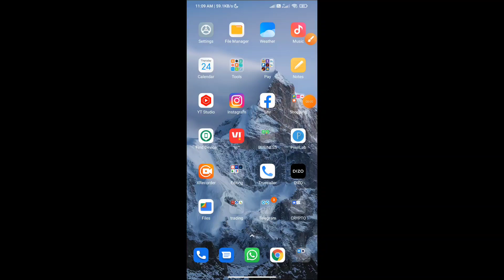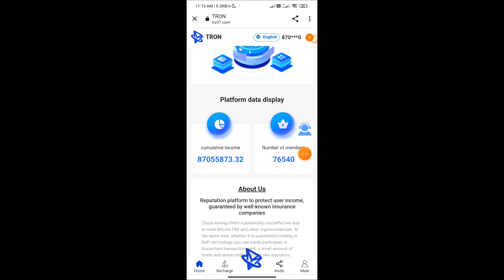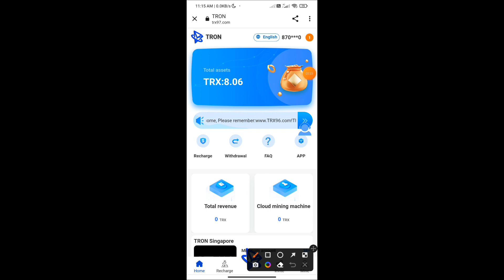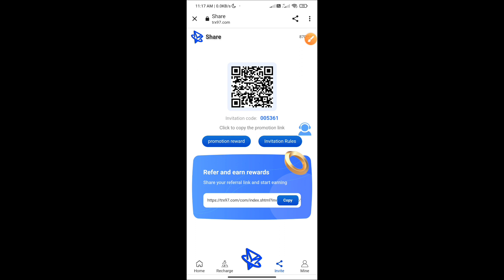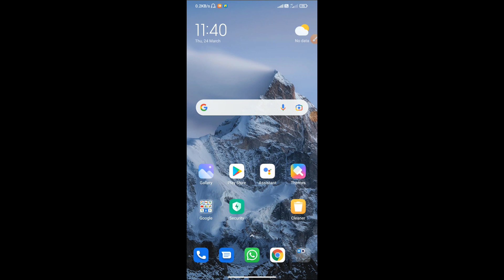The latest online earning in 2022, register and send 38trx to withdraw. Earn $100 a day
Earn money from home and achieve financial freedom
How to get endless TRX? Making $1000 a day is not a problem.
You can withdraw trx by depositing any amount every day.
Sign up bonus: 38trx
Customer service consultation: Telegram: @trx999666
make money
make money

Share your registration link on Facebook, Twitter, Instagram, YouTube, or recommend it to friends around you. After someone signs up to invest, the commission is as high as 10%. 🔥🔥🔥Promote the wallet, recommend and share the investment of friends, you will get 10%, 5%, 2%, you will be recommended [For example: recommend A to invest 10000TRX, you will get 1000TRX, A recommends B to invest 10000TRX, you will Get 500TRX; B recommends C to invest 10000TRX to get 200TRX income

Battle Chain Block
Your query -
Free mining today
Trx mining today
Collect trx mining fees today
trx platform today's new station
tex tron ​​​​mines today
New Crypto Revenue Platform
The Best Cryptocurrency Earning Platforms Today
Earn Free Cryptocurrency Websites Now
is trx blue real or fake
trx blue wallet
trx cryptocurrency revenue
trx cryptocurrency revenue
trx blue cryptocurrency TRX
trx cryptocurrency revenue
trx cryptocurrency revenue
  xlmbtc
algo exchange
huobi valuation
hbg global
okex hk
hubi token
btcltc
bitcoinusdt
platform crypto
btc3l
hbtc crypto
huobi eco chain wallet
global crypto trading exchange
thetausdt
pntbtc
ht usd
okex cn
twitter huobi
global crypto app
hit crypto
crypto trading platform
xrp3l
huobi twitter
qtumusdt
avax exchanges
usd crypto exchange
tt token exchange
huobi flow
huobi tutorial
arpabtc
exchange electroneum
sushi crypto exchange
binance cn
transfer from binance to huobi
crypto exchange platform
crypto exchange trading
trading crypto
tronusdt
huobi revenue
chrbtc
trading crypto platform
dgbbtc
dashbtc
huobi stake
atombtc
dockusdt
huobi wallet apk
exchange ripple
huobi delete account
sushieth
binance isolated margin fees
reqbtc
crypto exchange app
coinexchange crypto
exchange platform crypto
cvcbtc
crypto exchange account
binance crypto exchanges
crypto currency platform
crypto exchange market
xmrbtc
thunder token exchange
veteth
crypto order book
etn exchanges
btcdoge
usd to crypto exchange
huobi asset management
crypto token exchange
crypto exchange binance
crypto to crypto exchange
hbtc trading
binance exchange market
electroneum exchange
bcd exchange
okexcom
linketh
huobi founder
bi crypto
trade binance
wanbtc
hotbitcoin
exchange binance
btc3s
nulsusdt
akrobtc
crypto currency exchange
trade ripple
xrpto usd
bts exchange
trading crypto binance
binance crypto exchange
crypto trading market
fiat to crypto exchange